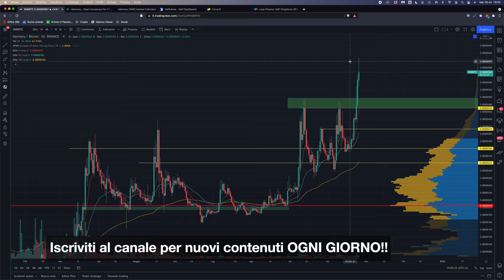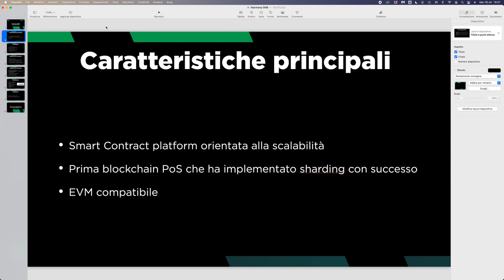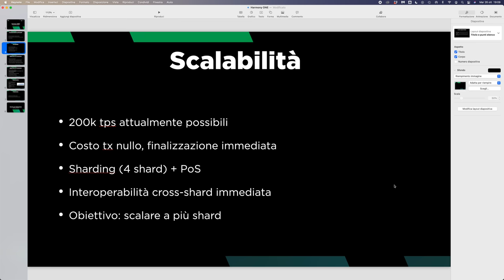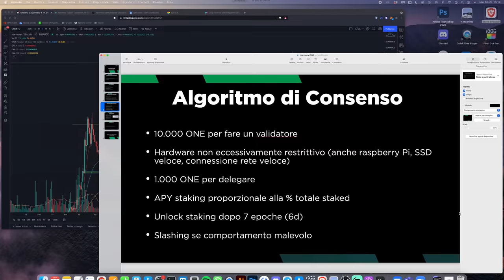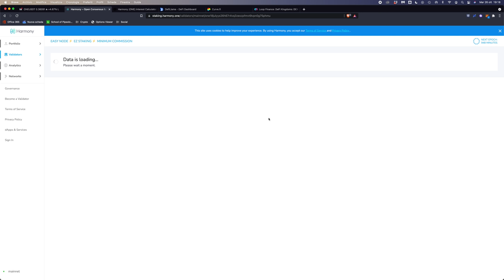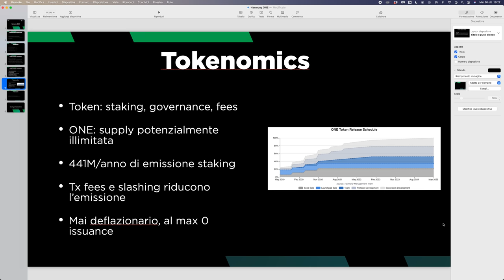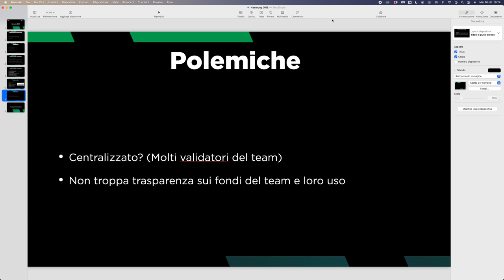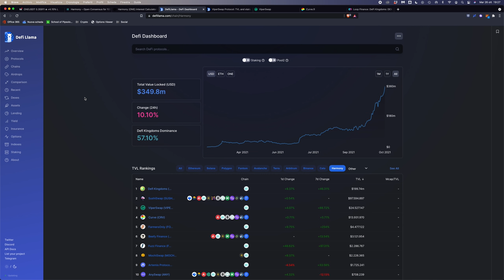HARMONY (ONE): La CRYPTO più CALDA del momento | TUTTO quello che DEVI sapere!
Harmony (ONE) è una chain ad alta efficienza, sulla quale sta crescendo rapidamente il mondo DeFi e Gaming: analizziamola.

Andiamo avanti con la serie dedicata a ricerca e analisi fondamentale, parlando di Harmony (ONE), uno dei Layer 1 più interessanti e in crescita del momento.

Le sue caratteristiche principali sono estrema scalabilità (200.000 transazioni al secondo) e un algoritmo di consenso innovativo.

Nel video di oggi vediamo come funziona, quali sono le tokenomics di ONE e se è considerabile un buon investimento oppure no.
Infine, diamo un occhio alle principali piattaforme DeFi attualmente utilizzabili.

Argomenti trattati:

00:00 Intro
03:30 Caratteristiche principali di Harmony
04:55 Come ottiene la scalabilità: lo sharding
07:25 Algoritmo di consenso di Harmony
10:25 Staking di Harmony: come funziona e quanto rende
17:20 Tokenomics di ONE, la coin di Harmony
20:05 Polemiche verso Harmony
22:00 Migliori piattaforme DeFi su Harmony

Cosa ne pensate di questa chain? Fatemelo sapere nei commenti!